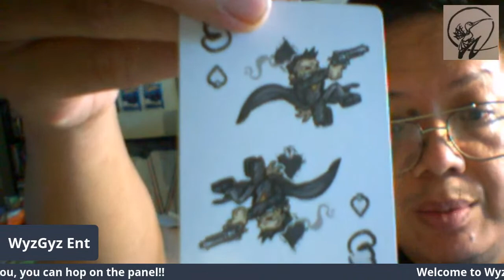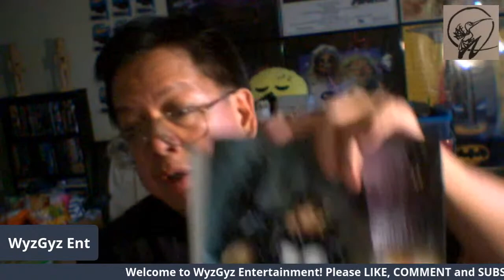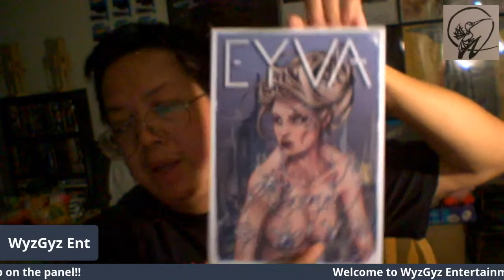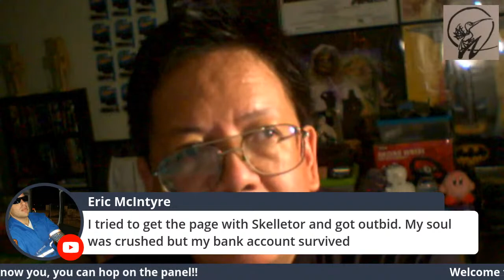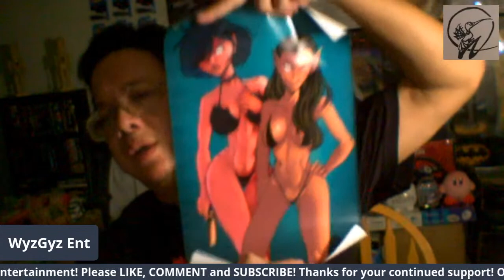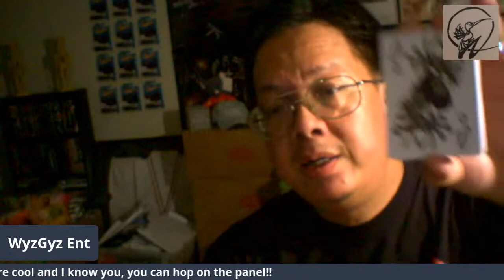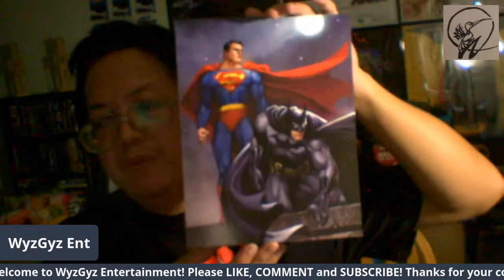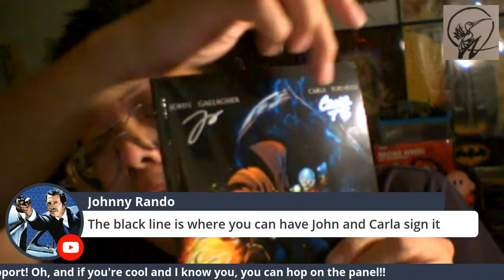PO Box Opening #17 with Open Panel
Who knows what lies in the hearts of the Gemini Mailer Packages, Tubes and Enevelopes? The Shadow knows!

Broadcasting to Facebook, YouTube, Twitch.

Worthwhile ComicsGate Projects You Need to Back!

ADULT CONTENT DISCLOSURE:

WARNING:  The content you are about to see (and usually hear, when I don't screw up the audio by muting myself) is intended solely for consumption by Adults.  So run for the hills, childrens.  My videos are not intended for Children and thus may contain graphic content or vulgar language.  So scoot!  Get off my lawn!

ADULT CONTENT DISCLOSURE (in case you didn't listen the first time):

The content contained herein is adult in nature and as such, should not be viewed by younger audiences, as per by COPPA regulations.  So go away kids, and come back to my channel once grown.  Thank you for your support.

That said...

Welcome to WyzGyz Entertainment!

* Movie News, Reviews and Reactions
* Pop Culture News
* Opinion Pieces
* PC/Mac/Console/iOS Gaming and Game Development
* Branded Merchandise
* Bad Karaoke Singing
* Random PC and Mac Technical Support Tips
* Bag and Box Openings
* Major Sarcasm, Occasional/Random Parody and Satire
* We slice it, we dice it, we roll it, we troll it, 51-uses-in-one, and for this limited time only offer, you aren't going to have to pay anywhere near the normal retail price.  Now, please understand that even for the normal retail price of $599.99 it's well worth its weight in gold, francs, pesos, bottle caps, bitcoin, for this special offer we aren't about to charge you $599.99.  We're also not going to charge you $499.99, $399.99, or $299.99.  No, we're not going to charge you $199.99, or $99.99.  For this limited time offer, if you agree and give us your word you will share this with a friend or family member, we'll give you content for just five easy payments of just $9.99.  How is that folks?? Just five easy payments of just $9.99!  Isn't it great, folks?? Wait, what? What's that? We're not even charging that?! So basically for free you're getting all this content? Awww crap!  D'oh!